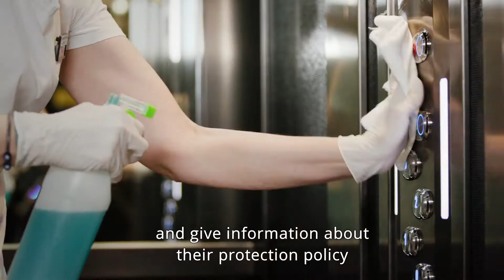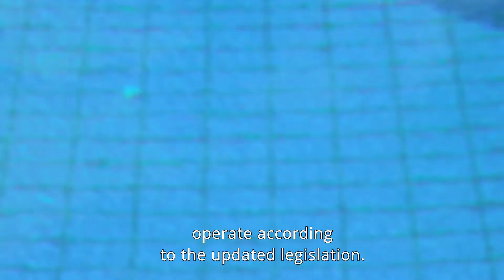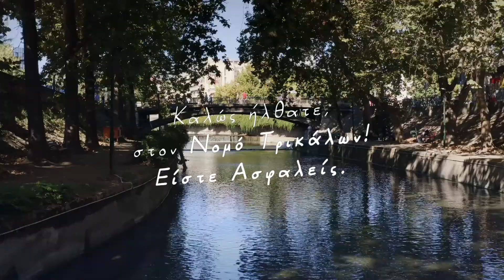Trikala safely welcomes you!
Welcome to Trikala County. Your vacation starts here, in absolute safety!